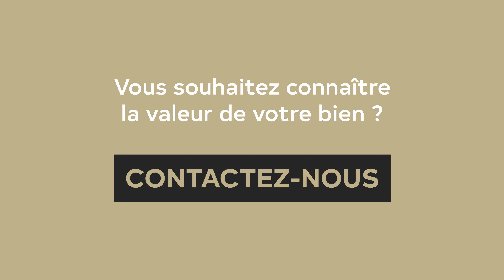Maison 5 pièces 100m² à vendre - Vigneux-sur-Seine (91) - Century 21 Optimmo Vigneux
Découvrez cette maison familiale située à Vigneux-sur-Seine dans le quartier des fleurs. Cliquez sur PLUS pour découvrir les informations supplémentaires sur ce bien.

EN VENTE ICI ET NULLE PART AILLEURS

En vente ici et nulle part ailleurs, proche de la place anatole, je vous propose ce pavillon individuel de 100 m² élevé sur sous sol total.
Nous avons un tout à vivre au même niveau qui comprend une entrée, une cuisine aménagée et équipée, un séjour avec cheminée de 32 m², une chambre, une salle d'eau neuve et un wc séparé.
L'étage va desservir un bureau en mezzanine, une salle d'eau, une lingerie et une chambre de 20 m² au sol. ( Possibilité de créer une 3ème chambre.
Le terrain de 500 m² est sans vis à vis.
Possibilité de rentrer deux véhicules sur la parcelle.
Pour en savoir plus contactez-nous.

Notre équipe se fera une joie de répondre à vos questions et vous accompagner dans votre projet. ☎️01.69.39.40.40